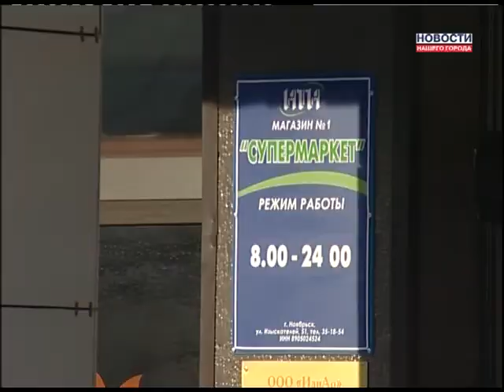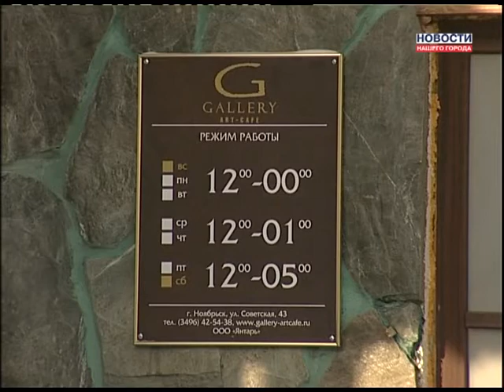Куда нельзя с детьми